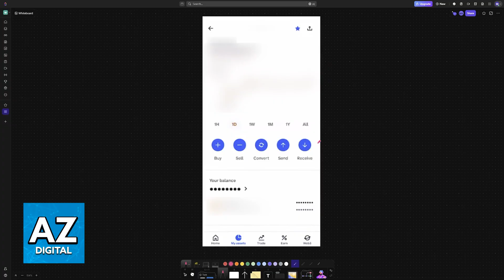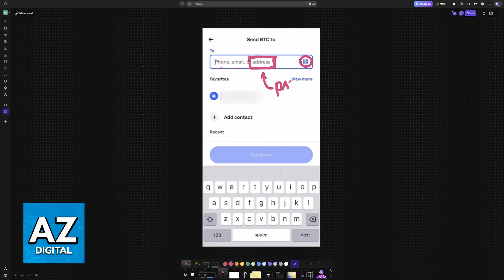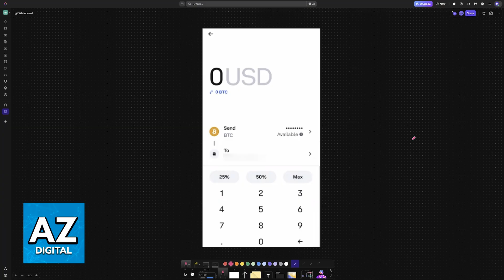How To Transfer Bitcoin From Coinbase to Trezor Wallet 2025 (UPDATED!)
In this video I will clear your doubts about how to transfer bitcoin from coinbase to trezor wallet, and whether or not it is possible to do this.